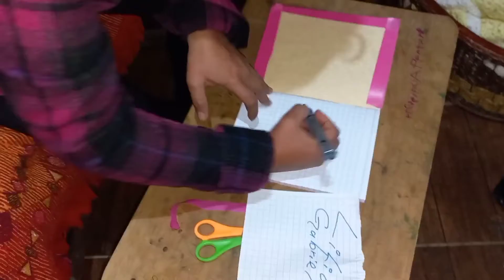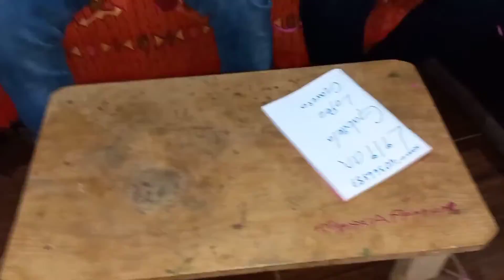preparando los cuadernos de gaby para q baya a estudiar/andres con mucho amor nos ayuda